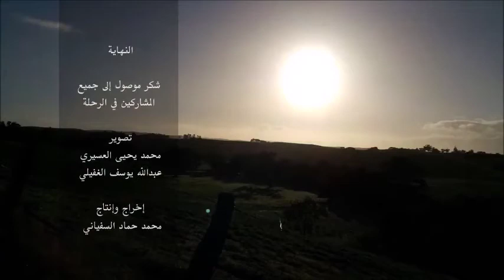MY TRIP BY ABUYASSER